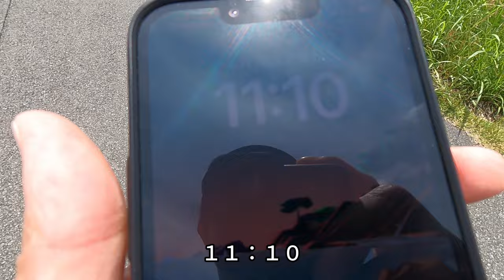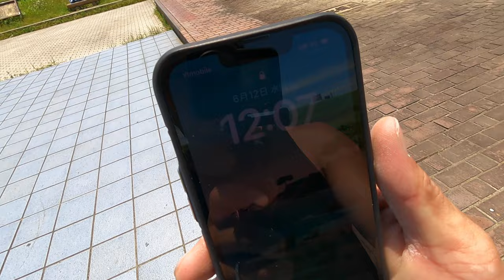スキマ時間にバックテールの練習した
空いた時間に軽く滑りに行ってきた時の映像です！

【WEBサイト】
▶︎壁田竜一オフィシャルサイト
現在準備中